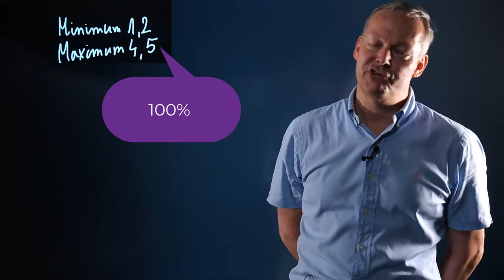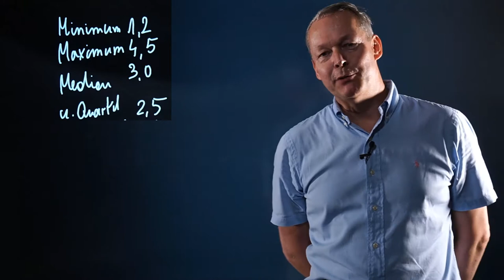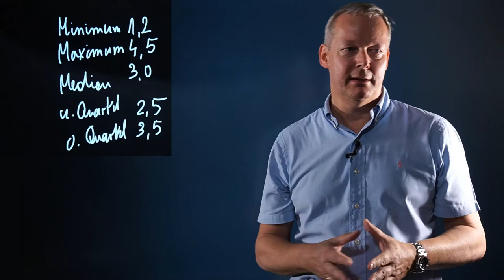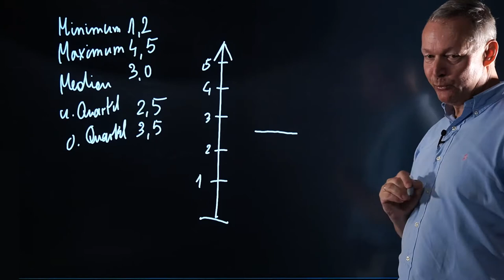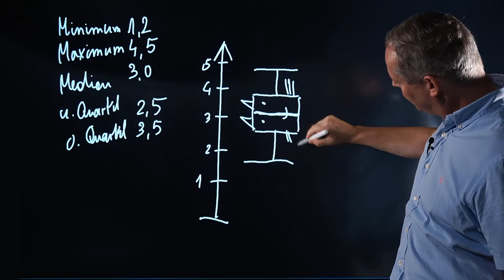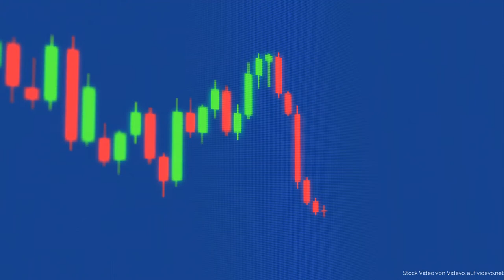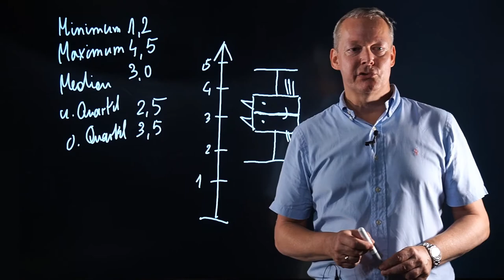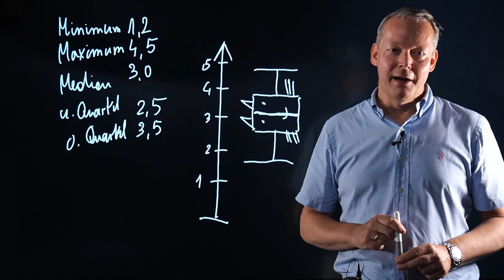Malen nach Zahlen: Wie lassen sich statistische Informationen graphisch aufbereiten